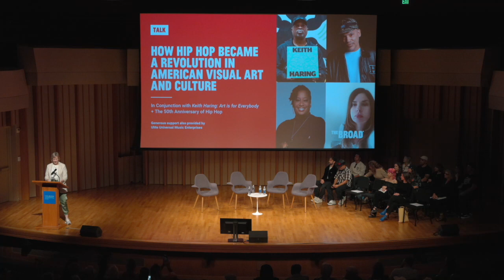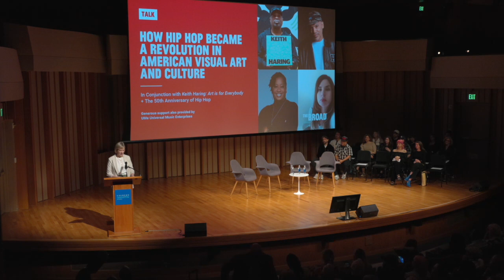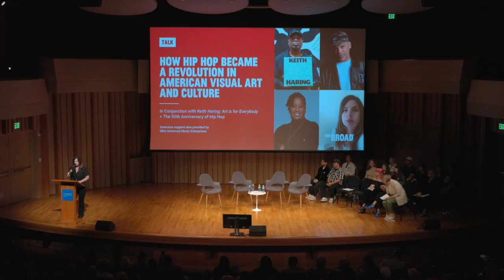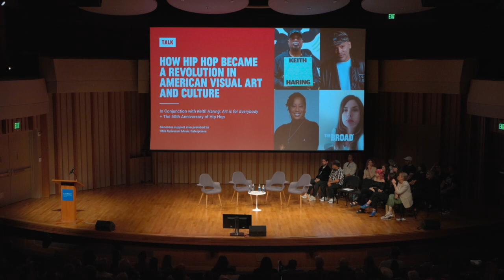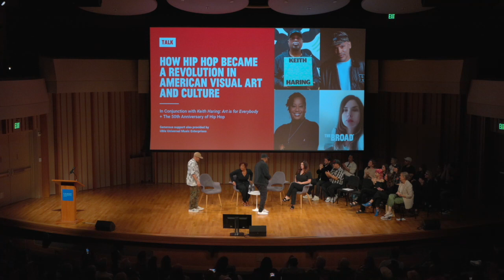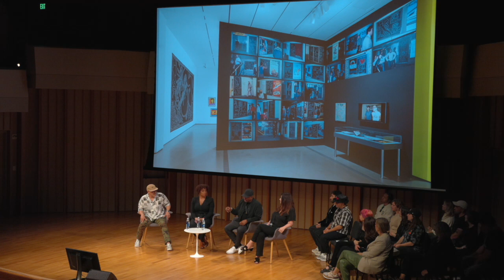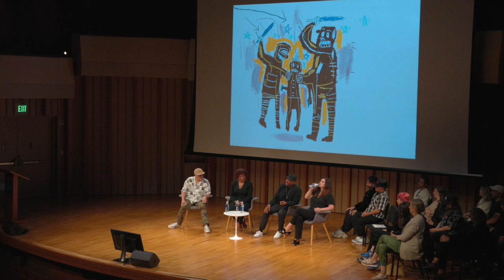How Hip Hop Became a Revolution in American Visual Art and Culture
Summer 2023 marks the 50th anniversary of the birth of hip hop—the music, art, and style that transformed culture and politics worldwide. In this conversation among legendary artist and Public Enemy co-founder Chuck D, Keith Haring Foundation Executive Director Gil Vazquez, Lisane Basquiat, sister of the late artist Jean-Michel Basquiat, and producer, curator and President of Channel Zero Productions Lorrie Boula will discuss hip hop’s global impact, including its influence on visual art and culture of 1980s New York and beyond. The conversation will take place in Zipper Hall at The Colburn School on Grand Avenue, located between two timely exhibitions: Jean-Michel Basquiat: King Pleasure at The Grand LA and Keith Haring: Art Is for Everybody, and an installation of 12 of Jean-Michel Basquiat’s works, both at The Broad. Haring and Basquiat were heavily influenced by hip hop, shifting the genre’s politics and street art aesthetics into the fine art and commercial art scene.

Special Thanks to Leading Partner East West Bank

Generous support also provided by UMe Universal Music Enterprises